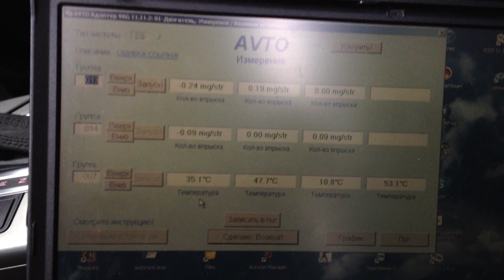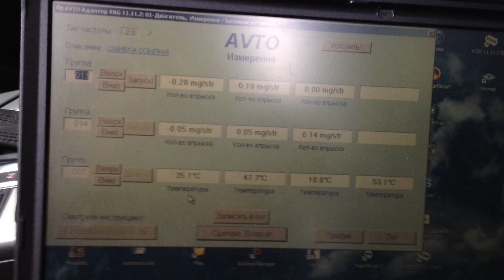Промывка дизельной системы, audi a6 ASB 3.0 tdi, моем lavr ml102